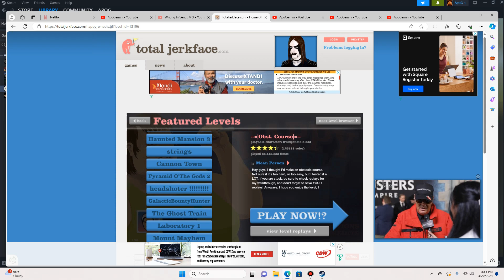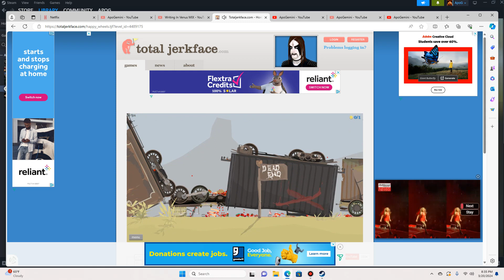ApoG PlaYs: Happy Wheels I NEED MY MOMMY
Kiki is needed by the satans of hell.